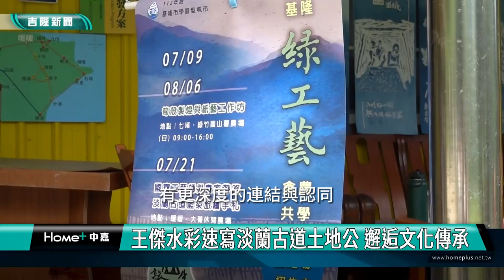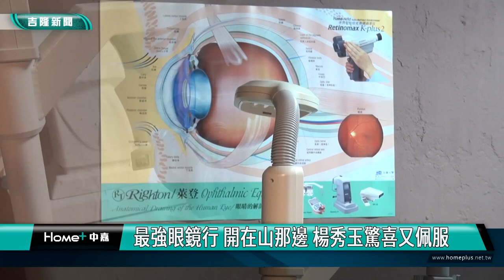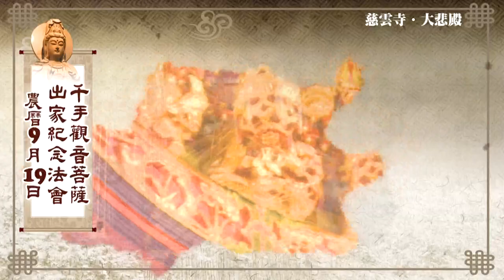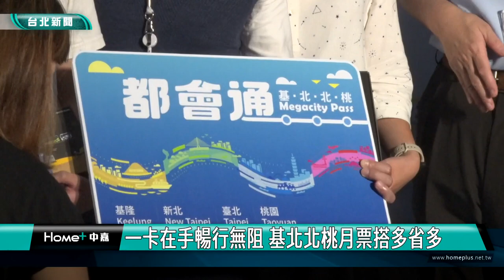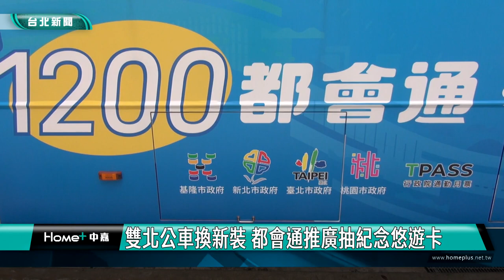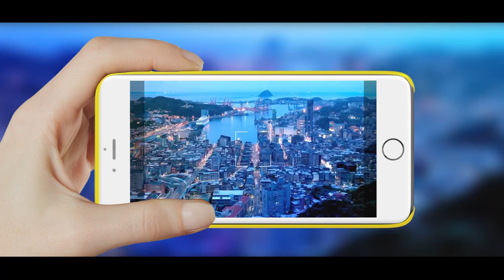中嘉基隆新聞-20230804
00:20 8/6晚上起停水23小時 基隆五區請儲水備用
02:20 王傑水彩速寫淡蘭古道土地公 邂逅文化傳承
03:45 將陶土色彩與大地結合 陶藝家返鄉分享創作
06:25 健保局設公車候車亭  民眾不再日曬雨淋
08:36 最強眼鏡行 開在山那邊 楊秀玉驚喜又佩服
14:20 卡努颱風來襲 謝國樑提醒做好防颱準備
17:52 地方盼拓寬樂利二街62巷 市府已著手規劃
21:34 一卡在手暢行無阻 基北北桃月票搭多省多

臉書追起來
Home 中嘉- 吉隆有線電視

趣聞不漏接
吉隆官網(中嘉新聞)

喜歡看電視?